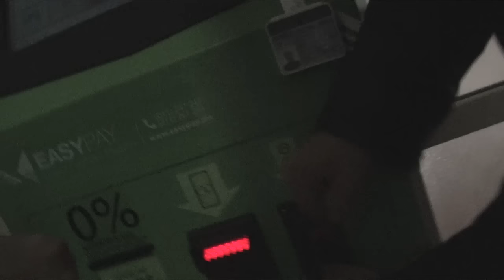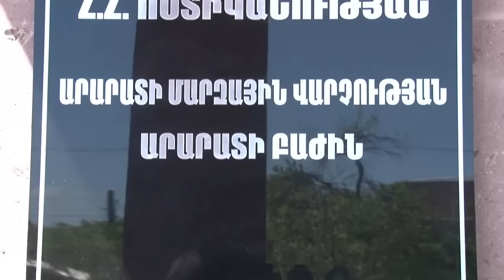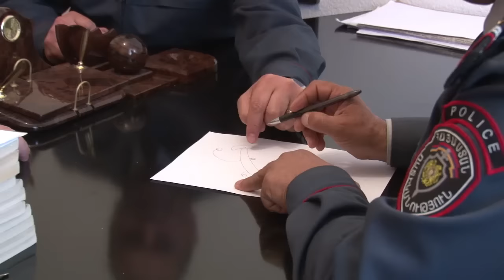39 միլիոն դրամի ոսկյա զարդերի և 157.000 դրամի գողության հետքերով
39 միլիոն դրամի ոսկյա զարդերի և 157.000 դրամի գողության հետքերով